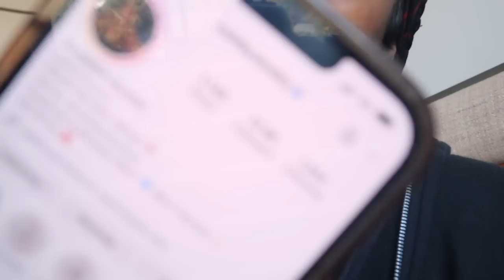GRWM MY FIRST BET HIP HOP AWARDS + FITTINGS IN LA | LIFE AS NIQUE VLOG